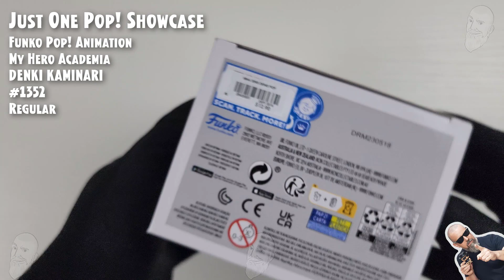Funko Pop Denki Kaminari - 1352 - My Hero Academia // Just One Pop Showcase